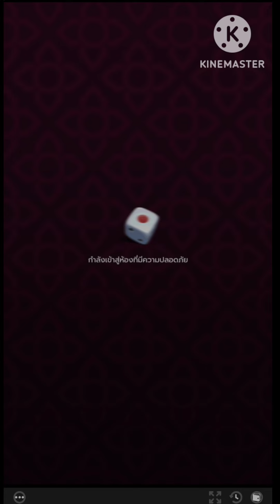ไฮโลไทย | ☝️วัยรุ่นตามฝัน วัยสร้างตัว